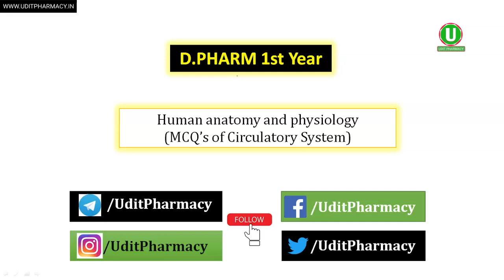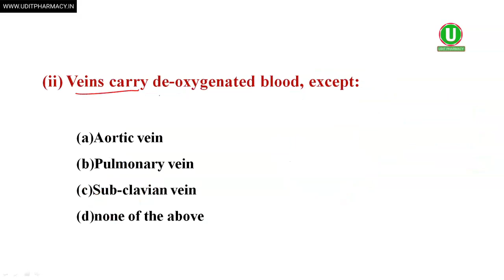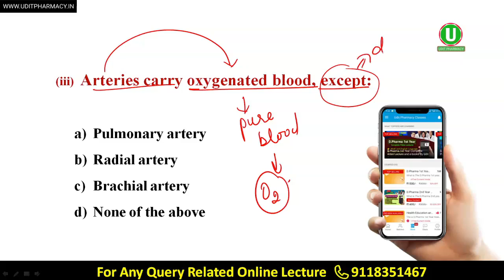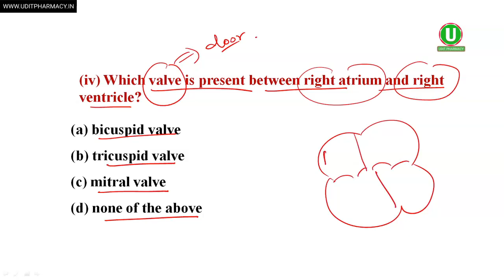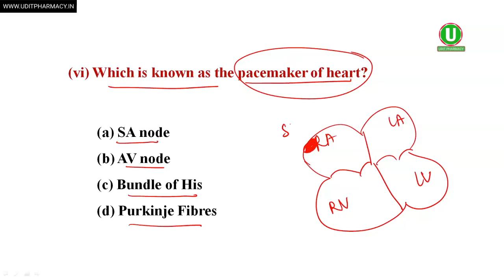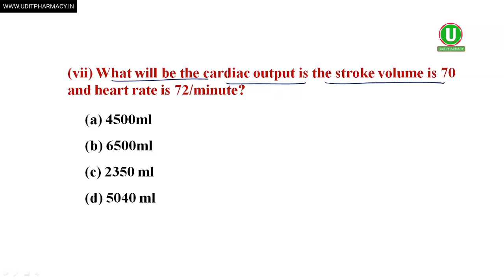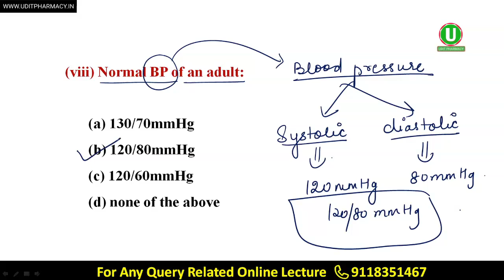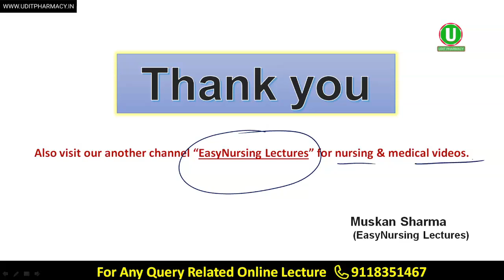MCQ's on The Circulatory System | MCQ Practice on Circulatory System | Human Anatomy and Physiology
D.Pharma Online Lecture की Complete Details के लिए